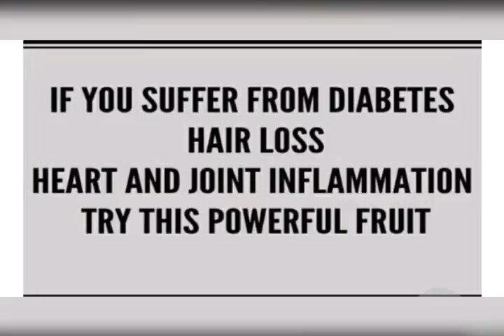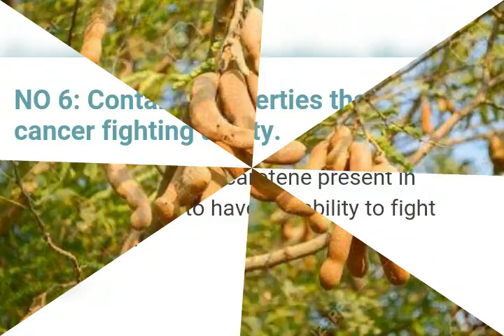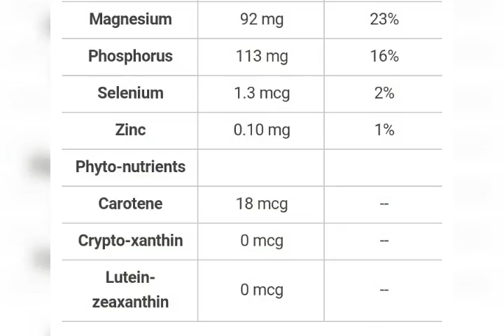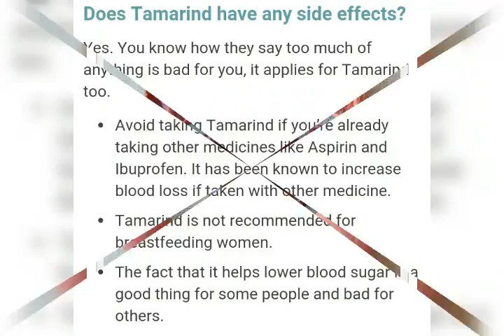Try this powerful fruit